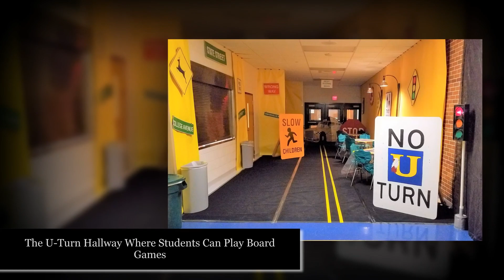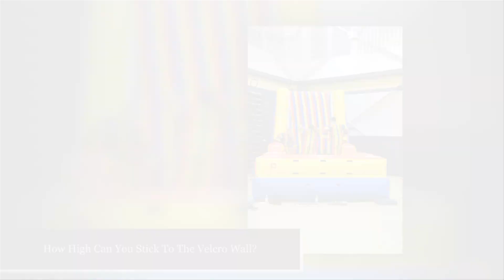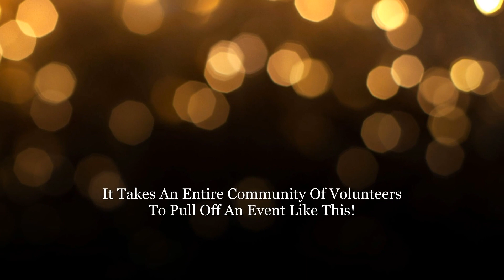2018 Unionville High School After Prom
Video Walkthrough of the 2018 Unionville After Prom "The Amazing Race." Thank you to all who volunteered and supported the After Prom!